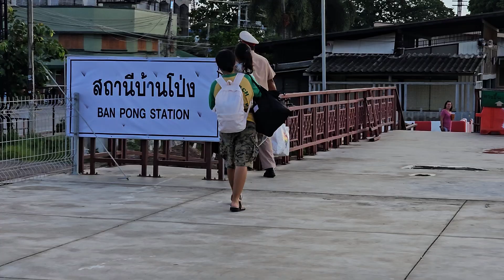นายสถานียกกระเป๋าช่วยผู้โดยสาร